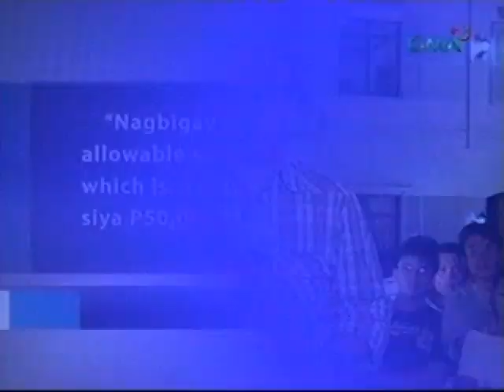Saksi: Boksingerong si Karlo Maquinto, pumanaw na matapos ma-comatose ng anim na araw